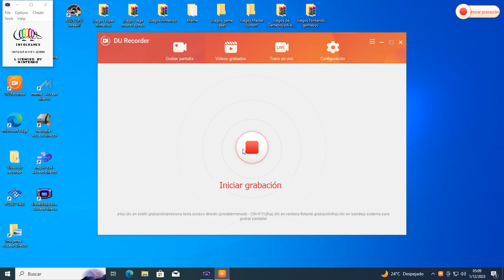Mr Nutz (Nintendo gameboy color)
hola este juego es de accion y aventuras.